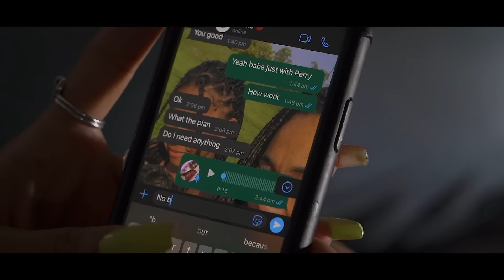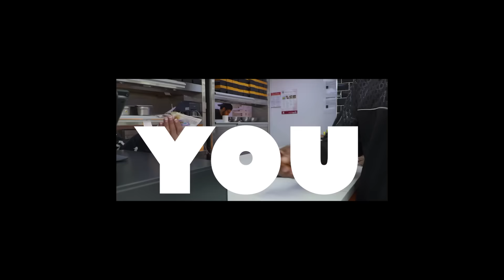P.nology - You (Official Video)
Directed by @Rajcov_tre
Shot by @Rajcov_tre
Executive produced @P.nology